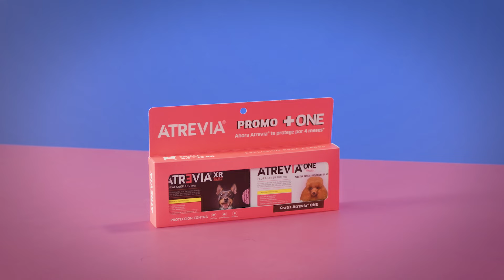¡4 meses de protección!🐶🤗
Promo + ONE: Aprende con Marco Loret de Mola la fórmula ideal para proteger a tu perro por más tiempo